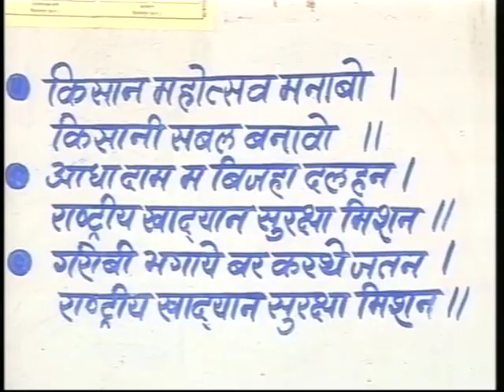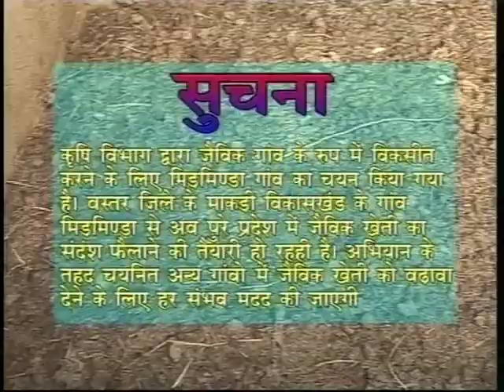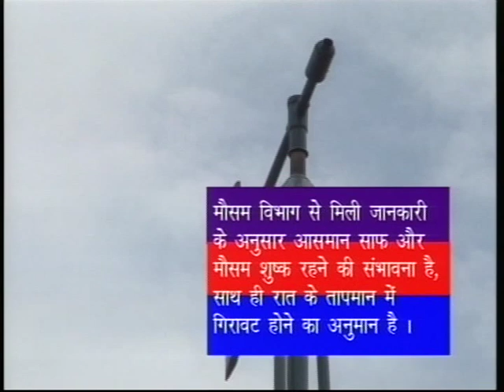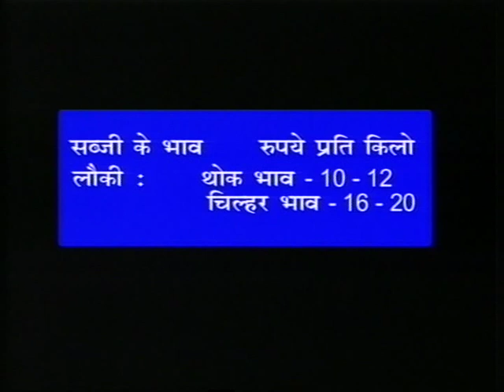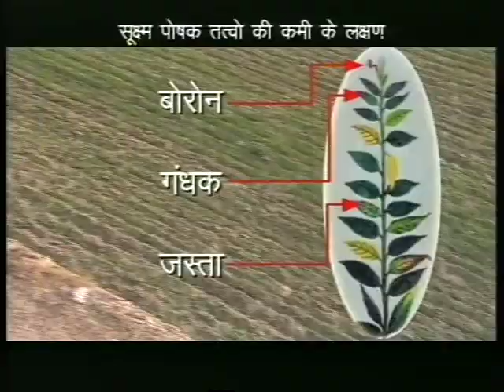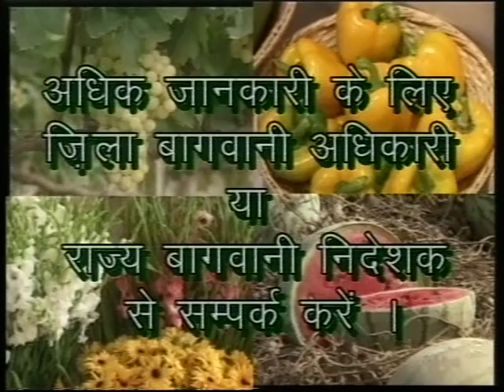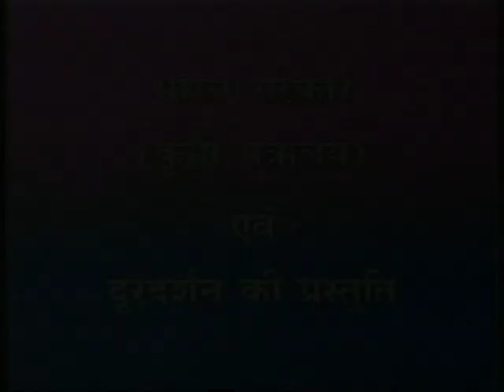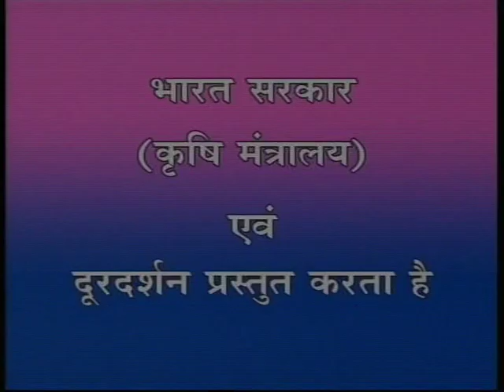LAUKI KI VAIGYANIK KHETI SE LABH (K.D-B.C) DT 8.2.2013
LAUKI KI VAIGYANIK KHETI SE LABH
DT 8.2.2013